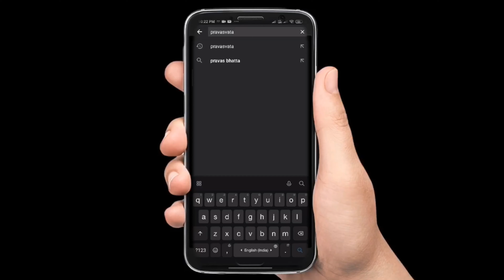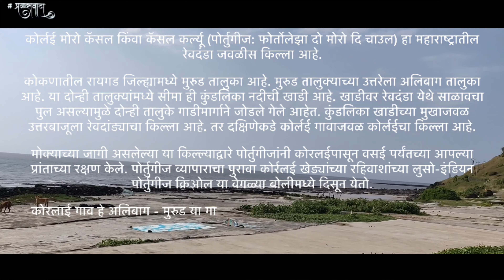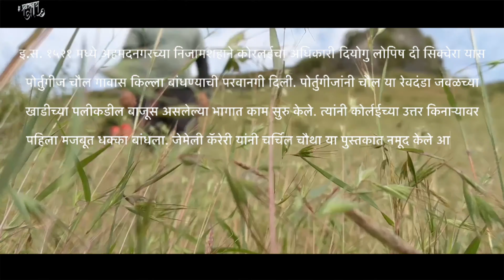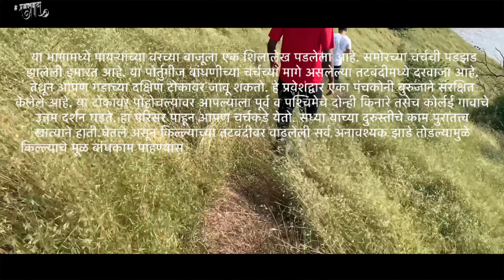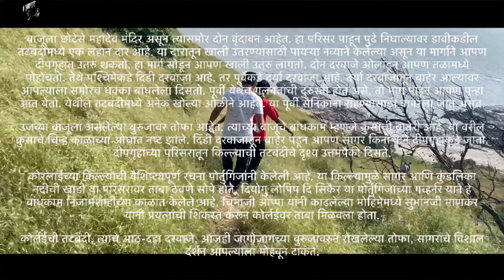An Incomplete Journey I किल्ले कोर्लई : एका प्रवासाचा पूर्वार्ध I Korlai Fort I Pravasvata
कोर्लई मोरो कॅसल किंवा कॅसल कर्ल्यू (पोर्तुगीज: फोर्तोलेझा दो मोरो दि चाउल) हा महाराष्ट्रातील रेवदंडा जवळीस किल्ला आहे.

कोकणातील रायगड जिल्ह्यामध्ये मुरुड तालुका आहे. मुरुड तालुक्याच्या उत्तरेला अलिबाग तालुका आहे. या दोन्ही तालुक्यांमध्ये सीमा ही कुंडलिका नदीची खाडी आहे. खाडीवर रेवदंडा येथे साळावचा पुल असल्यामुळे दोन्ही तालुके गाडीमार्गाने जोडले गेले आहेत. कुंडलिका खाडीच्या मुखाजवळ उत्तरबाजूला रेवदांड्याचा किल्ला आहे. तर दक्षिणेकडे कोर्लई गावाजवळ कोर्लईचा किल्ला आहे.

मोक्याच्या जागी असलेल्या या किल्ल्याद्वारे पोर्तुगीजांनी कोरलईपासून वसई पर्यंतच्या आपल्या प्रांताच्या रक्षण केले. पोर्तुगीज व्यापाराचा पुरावा कोर्रलई खेड्यांच्या रहिवाशांच्या लुसो-इंडियन पोर्तुगीज क्रिओल या वेगळ्या बोलीमध्ये दिसून येतो.

कोरलाई गाव हे अलिबाग - मुरुड या गाडी रस्त्यावर अलिबाग पासून २२ कि.मी. अंतरावर आहे. कोर्लईला रोह्याकडूनही येणारा गाडीरस्ता आहे. रोहा ते मुरुड (चणेरे मार्गे) हा गाडी रस्ताही कोर्लई गावाजवळून जातो.

इ.स. १५२१ मध्ये अहमदनगरच्या निजामशहाने कोरलईचा अधिकारी दियोगु लोपिष दी सिक्वेरा यास पोर्तुगीज चौल गावास किल्ला बांधण्याची परवानगी दिली. पोर्तुगीजांनी चौल या रेवदंडा जवळच्या खाडीच्या पलीकडील बाजूस असलेल्या भागात काम सुरु केले. त्यांनी कोर्लईच्या उत्तर किनाऱ्यावर पहिला मजबूत धक्का बांधला. जेमेली कॅरेरी यांनी चर्चिल चौथा या पुस्तकात नमूद केले आहे की, निजाम-उल-मुल्कने पोर्तुगीजांना ३०० पर्शियन किंवा अरेबियन घोडे वाजवी दराने आणून देण्याच्या बदल्यात चौलचा किल्ला बांधण्यासाठी परवानगी दिली. १३ सप्टेंबर इ.स. १५९४ च्या अहमदनगर निजामशहा व पोर्तुगीज यांच्यामध्ये झालेल्या लढाईनंतर किल्ला पोर्तुगीजांकडे आला.

कोर्लईचा किल्ला एका चिंचोळ्या डोंगरावर बांधलेला आहे. मुख्य रस्ता व हा डोंगर एका निमुळत्या भूशिराने जोडला गेला आहे. या भूशिरावरून लहान वाहने जावू शकतील, असा गाडीमार्ग कोर्लई गावातून किल्ल्यापर्यत जातो. हे अंतर दोन कि.मी. आहे.

निमुळत्या टेकडीवर असलेला कोर्लई किल्ला किलोमीटर भर लांब असून तो दक्षिणोत्तर पसरलेला आहे. साधारण ३० मी. पेक्षा याची रुंदी जास्त नाही. ८० ते ९० मीटर उंचीच्या या किल्ल्यावर जाण्यासाठी तीन मार्ग आहेत. एक दक्षिणेकडून म्हणजे गावाकडून, दुसरा पश्चिमेला असलेल्या लाईट हाऊस मधून, तर तिसरा लाईट हाऊस ओलांडून उत्तरेकडील टोकाकडून किल्ल्यात प्रवेश करता येतो. किल्ल्याच्या पश्चिमेला अथांग पसरलेला अरबी समुद्र आहे, तर पूर्वेला कुंडलिका नदीची खाडी आहे.

दक्षिण टोकाकडील कोर्लई गावातील कोळीवस्ती संपली की, एक पाऊलवाट दांडाच्या पूर्वेकडून वर चढते. या वाटेने २० ते ३० मिनिटांमध्ये आपण डोंगराच्या माथ्यावरील तटबंदीपर्यंत पोहोचतो. पूर्वेकडील तोंड असलेल्या दरवाजातून आपण किल्ल्यात प्रवेश करतो. हा भाग बालेकिल्ल्याचा आहे. कोर्लईचा हा सर्वोच्च असा हा माथा आहे. हा चारही बाजूने तटबंदीने बांधलेला आहे. या भागामध्ये पायऱ्यांच्या वरच्या बाजूला एक शिलालेख पडलेला आहे. समोरच्या चर्चची पडझड झालेली इमारत आहे. या पोर्तुगीज बांधणीच्या चर्चच्या मागे असलेल्या तटबंदीमध्ये दरवाजा आहे. तेथून आपण गडाच्या दक्षिण टोकावर जावू शकतो. हे प्रवेशद्वार एका पंचकोनी बुरुजाने संरक्षित केलेले आहे. या टोकावर पोहोचल्यावर आपल्याला पूर्व व पश्चिमेचे दोन्ही किनारे तसेच कोर्लई गावाचे उत्तम दर्शन घडते. हा परिसर पाहून आपण चर्चकडे येतो. सध्या याच्या दुरुस्तीचे काम पुरातत्त्व खात्याने हाती घेतले असून किल्ल्याच्या तटबंदीवर वाढलेली सर्व अनावश्यक झाडे तोडल्यामुळे किल्ल्याचे मूळ बांधकाम पाहण्यास अडथळा येत नाही. चर्चच्या उत्तरेकडील दारातून बाहेर पडल्यावर झाडे तोडल्यामुळे किल्ल्याचे मूळ बांधकाम पाहाण्यास अडथळा येत नाही. चर्चच्या उत्तरेकडील दारातून बाहेर पडल्यावर दारावर एक पोर्तुगिजांचा शिलालेख दिसतो. याच्या बाजूलाच पिण्याच्या पाण्याचे टाकी आहे. हे पाण्याचे टाकी वरुन पूर्णपणे आच्छादले असून पाणी काढण्यासाठी त्याला झरोके ठेवलेले आहे. बादली व दोरी असल्याशिवाय पाणी काढणे अशक्य आहे. या टाक्यातूनच खालच्या लाईट हाऊसला (दीपगृह) पाणी पुरवठा केला जातो.

बाजूला छोटेसे महादेव मंदिर असून त्यासमोर दोन वृंदावन आहेत. हा परिसर पाहून पुढे निघाल्यावर डावीकडील तटबंदीमध्ये एक लहान दार आहे. या दारातून खाली उतरण्यासाठी पायऱ्या नव्याने केलेल्या असून या मार्गाने आपण दीपगृहात उतरु शकतो. हा मार्ग सोडून आपण खाली उतरु लागतो. दोन दरवाजे ओलांडून आपण तळामध्ये पोहोचतो. तेथे पश्चिमेकडे दिंडी दरवाजा आहे. तर पूर्वेकडे दर्या दरवाजा आहे. दर्या दरवाजातून बाहेर आल्यावर आपल्याला समोरच धक्का बांधलेला दिसतो. पूर्वी येथेच गलबतांची दुरुस्ती होत असे. तो भाग पाहून आपण पुन्हा आत येतो. येथील तटबंदीमध्ये अनेक खोल्या ओळीने आहेत. या पूर्वी सैनिकांना राहण्यासाठी वापरला जात असत.

उजव्या बाजूला असलेल्या बुरुजावर तोफा आहेत. त्याच्या बाजूचे बांधकाम म्हणजे क्रुसाची बातेरी आहे. या वरील क्रुसाचे चिन्ह काळाच्या ओघात नष्ट झाले. दिंडी दरवाजातून बाहेर पडून आपण सागर किनाऱ्याने दीपगृहाकडे जातो. दीपगृहाच्या परिसरातून किल्ल्याची तटबंदीचे दृश्य उत्तमपैकी दिसते.

कोरलाईच्या किल्ल्याची वैशिष्ट्यपूर्ण रचना पोर्तुगिजांनी केलेली आहे. या किल्ल्यामुळे सागर आणि कुंडलिका नदीची खाडी या परिसरावर ताबा ठेवणे सोपे होते. दियोगु लोपिष दि सिकैर या पोर्तुगिजांच्या गव्हर्नर याने हे बांधकाम निजामशाहीच्या काळात केलेले आहे. चिमाजी आप्पा यांनी काढलेल्या मोहिमेमध्ये सुभानजी माणकर यांनी प्रयत्नांची शिकस्त करून कोर्लईवर ताबा मिळवला होता.

कोर्लईची तटबंदी, त्याचे आठ-दहा दरवाजे, आजही जागोजागच्या बुरुजांवरुन रोखलेल्या तोफा, सागराचे विशाल दर्शन आपल्याला मोहवून टाकते.